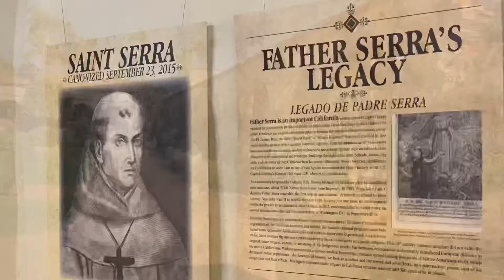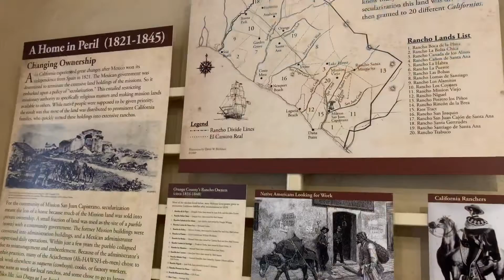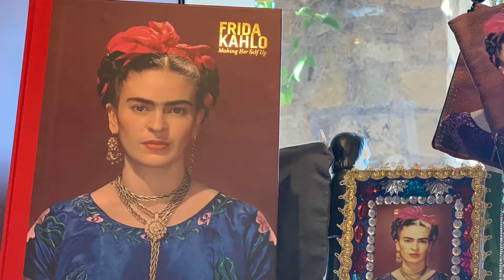Mission San Juan Capistrano ESPAÑOL lugares para visitar en California by Kathy Benavides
Un pequeño recorrido por Mission San Juan Capistrano.
Lugares para visitar cerca de Los Ángeles